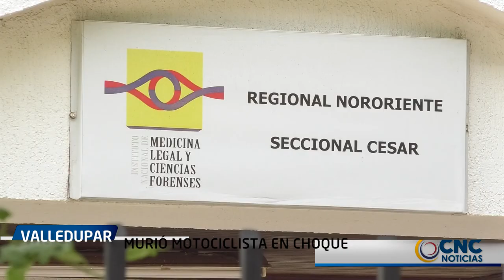MURIÓ MOTOCICLISTA EN CHOQUE